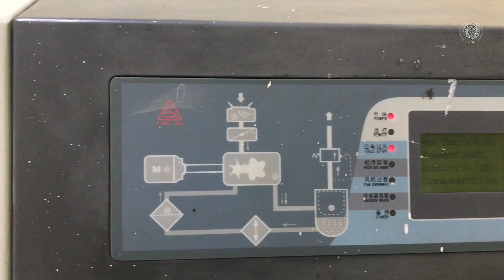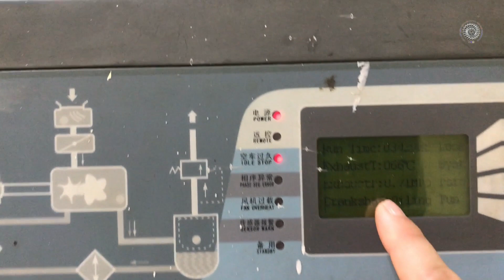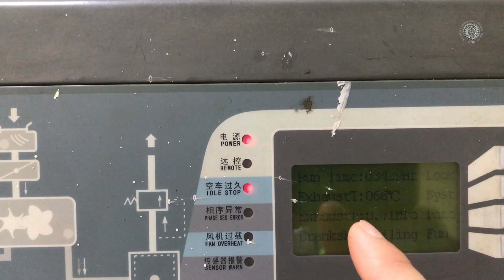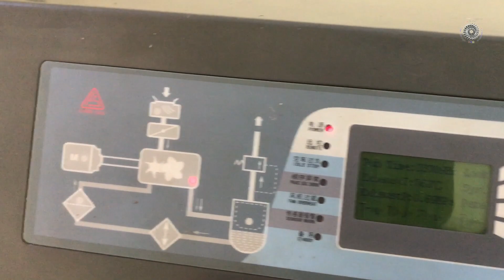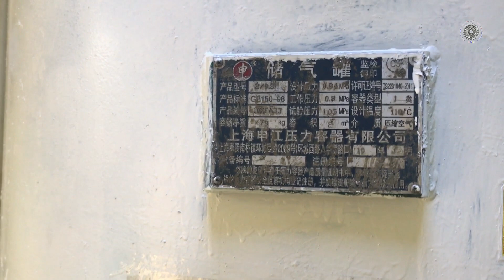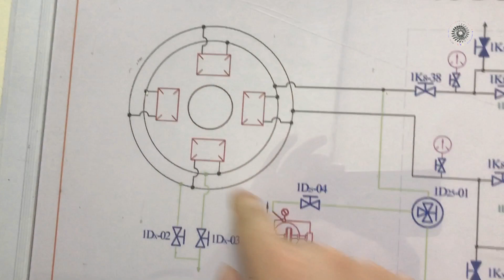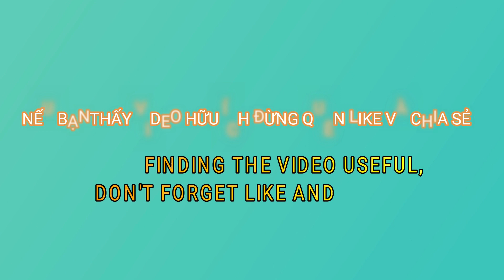Hệ Thống Khí Nén Có Vai Trò Quan Trọng Như Thế Nào Trong Nhà Máy Thủy Điện??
Để hiểu rõ hệ thống nén khí có vai trò quan trọng như nào trong nhà máy thủy điện. Mời các bạn đón xem video về hệ thống máy nén khí này nhé!